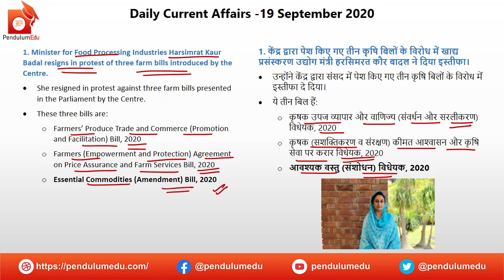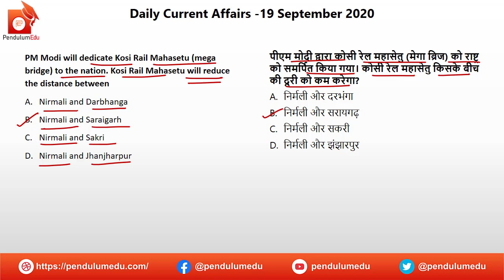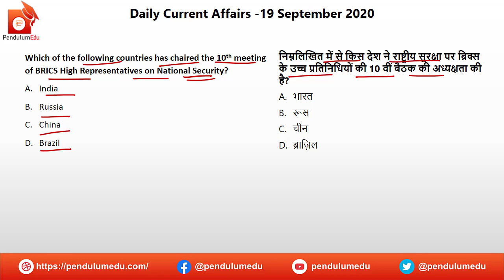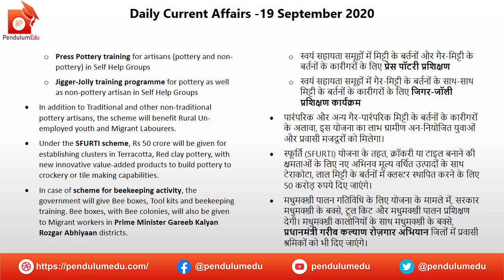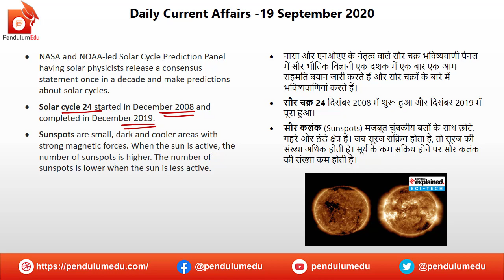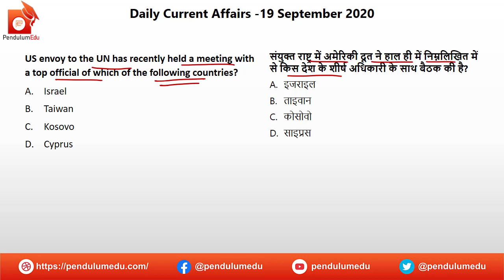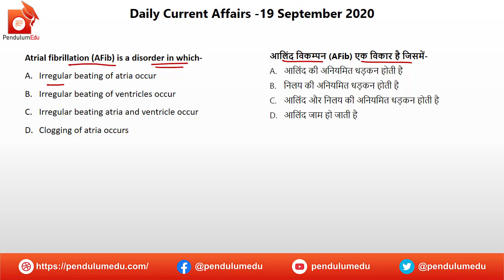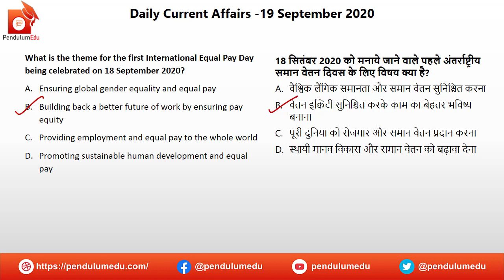Current Affairs (Bilingual) by Priyanka Ma'am | Today Current Affairs 19 September 2020 | Daily CA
Daily Current Affairs of 19 September 2020 by Priyanka Mam are explained in this video. The current affairs are in bilingual nature, i.e., English and hindi. The current affairs are explained and then the current affairs are followed by MCQ Quiz to help you remember the news and details. These current affairs are going to be helpful in State PCS, UPSC, SSC, Banking exams, Defence exams, and all other competitive exams.

In this video you will get the following:
✔️ current affairs
✔️ 19 September current affairs in english
✔️ important news
✔️ news today
✔️ daily gk
✔️ trending news